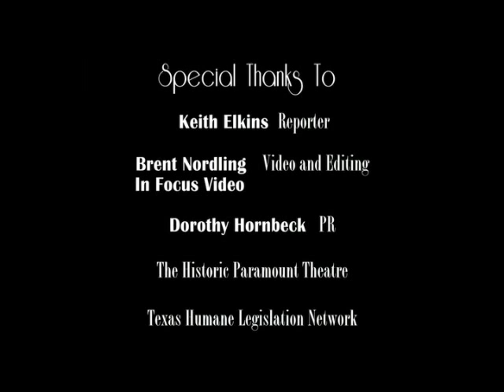Interview with the Legendary KayeBallard and LeeRoyReams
Celebrated Broadway Greats perform out of love to benefit the humane treatment of animals. Hollywood and Broadway award-winners Kaye Ballard, Liliane Montevecchi and Lee Roy Reams started in "Doin' It For Love," a Broadway-style tribute to the standards and the stories behind the music. We interviewed the stars while they were in Austin, Texas.